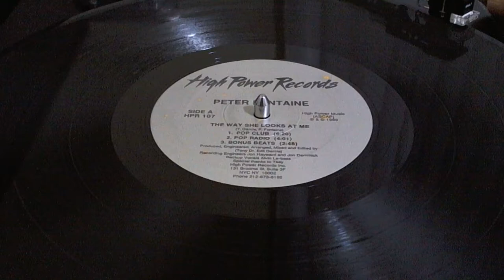Peter Fontaine ‎– The Way She Looks At Me (Pop Club)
(p) 1989 - High Power Records ‎– HPR 107
Backing Vocals [Backup] – Alvin Le-bass
Engineer [Recording] – Jon Demmick, Jon Hayward
Producer, Engineer, Arranged By, Mixed By, Edited By – Tony Dr. Edit Garcia
Written-By – P. Fontaine, T. Garcia